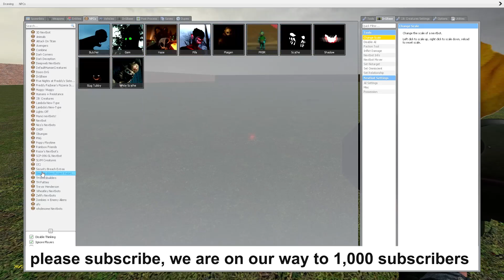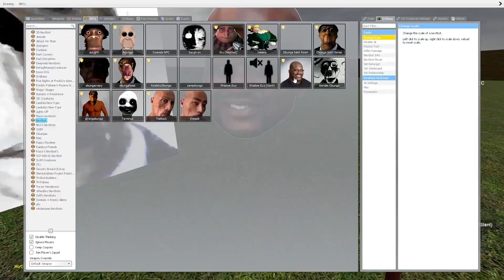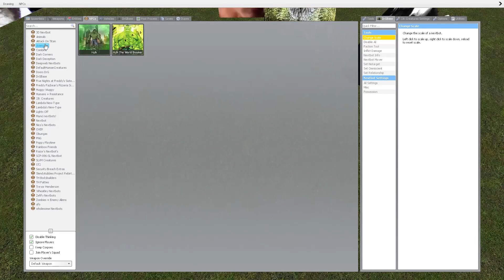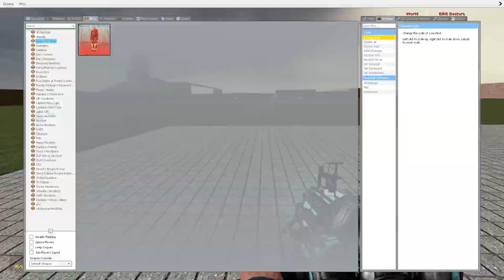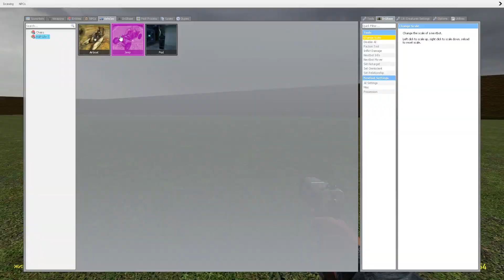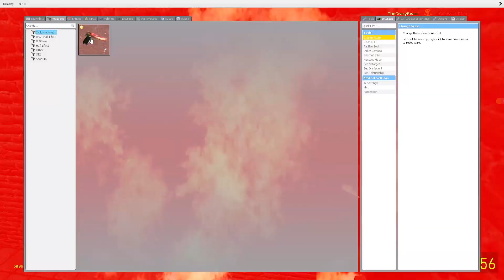Obunga Nextbots Family and Nicos Nextbots Upate in Garry's Mod